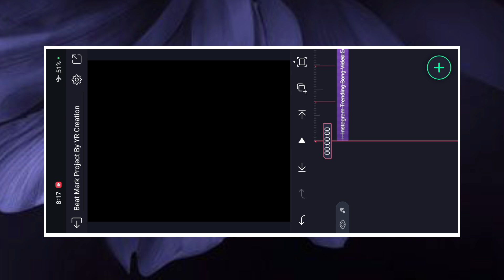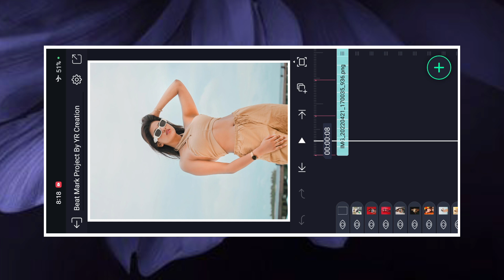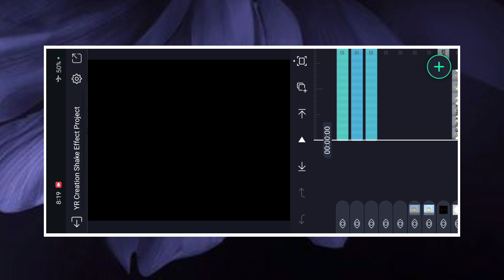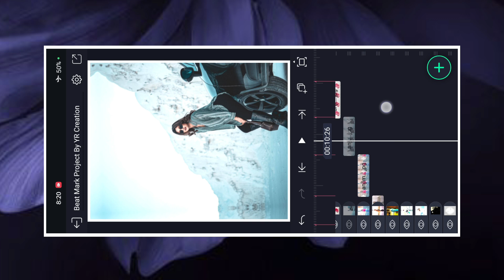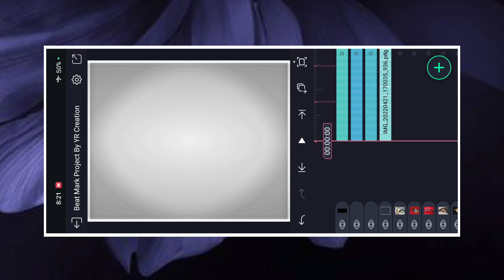Instagram Trending Beat Sync Video Editing | Instasamka Song | New Viral Video Editing |YR Creation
📁 MATERIAL :- 📍

📂 SHAKE PRIEST LINK 📍

Thumbnail editing
How to download material from gp link
Alight motion

📌  HasTags :-